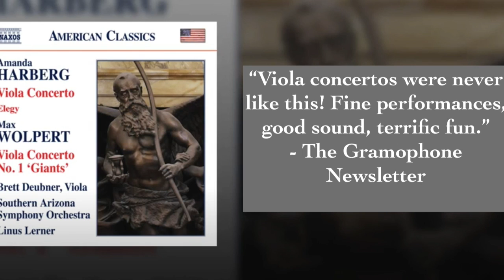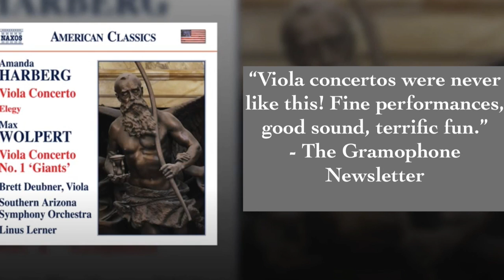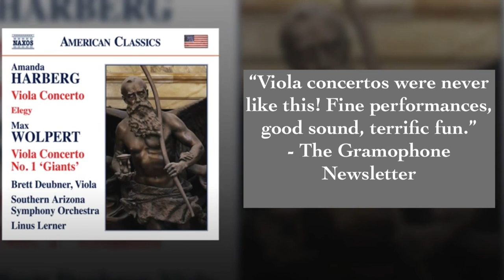Elegy (Version for Viola & String Orchestra) - Amanda Harberg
Southern Arizona Symphony Orchestra (SASO)
Conductor: Linus Lerner
Soloist: Brett Deubner
NAXOS 2017